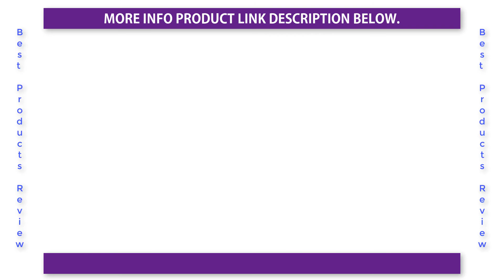How To Make RJ45 Network Patch Cables - Cat 5E and Cat 6 | Best RJ45 Connector Crimping Tool.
How To Make RJ45 Network Patch Cables - Cat 5E and Cat 6 | Best RJ45 Connector  Crimping Tool 2021.All in onex EZ RJ45 Tool Network Crimper Cable Crimping Tools for RJ45 Cat7 Cat6 Cat5 RJ11 RJ12 Modular Plugs Metal Clips Pliers.

Product Link: